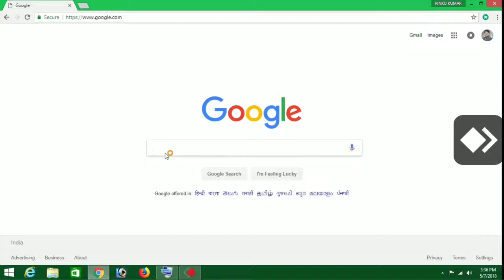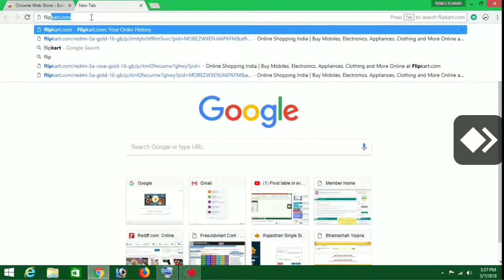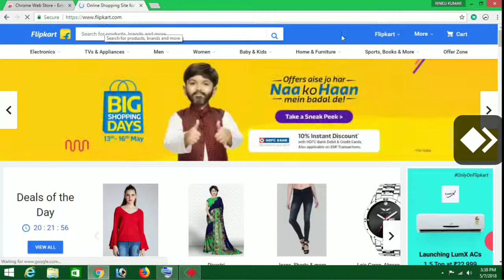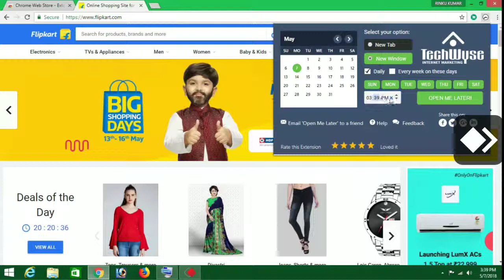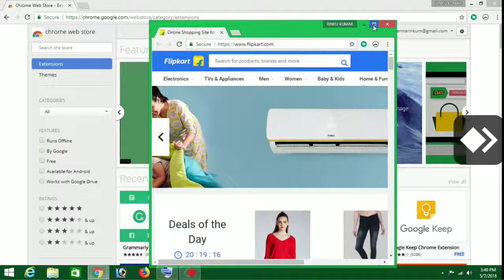Schedule Websites to open at Certain Time in hindi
निश्चय तारीख और समय पर वेबसाइट आटोमेटिक ओपन होने के लिए शेड्यूल करें
Step-I: वेब साइट को ओपन करें
इंस्‍टॉल होने के बाद, उस वेब साइट को ओपन करें, जिसे आप शेड्यूल करना चाहते हैं।
Step-II: Date को सिलेक्‍ट करें
Open Me Later का आइकॉन क्रोम के टॉप राइट कॉर्नर में होता है।
Step-III: Select Your Option
यहां से आप अपनी वेबसाइट को नए टैब या नई विंडो में ओपन होना चाहिए यह चुन सकते हैं।
Step-IV: Daily/Every week को सिलेक्‍ट करें
यदि आप इस वेब साइट को हर दिन आटोमेटिकली ओपन करना चाहते हैं, तो daily ऑप्‍शन को सिलेक्‍ट करें या फिर every week on these days ऑप्‍शन को सिलेक्‍ट कर आप यह वेबसाइट हर सप्ताह में कौनसे दिन को आटोमेटिकली ओपन होनी चाहिए यह चुन सकते हैं।
Step-V: Time picker
यहां पर आपको दिन के कौनसे समय पर यह वेबसाइट आटोमेटिकली ओपन होनी चाहिए यह चुन सकते हैं।
Step-VI: Open Me Later button
एक बार जब आप अपनी सेटिंग्स एडजस्‍ट कर लेते हैं, तो ग्रीन Open Me Later बटन पर क्लिक करें।
Step-VI: Add new button
यदि आप एक और साइट आटोमेटिकली ओपन होने के लिए सेट करना चाहते हैं, तो + आइकॉन पर क्लिक करें।
अंतिम शब्‍द:

इस क्रोम एक्सटेंशन से आपका काम आसान हो जाएगा और अब आपको उन रिमाइंडर्स पर निर्भर रहने की आवश्यकता नहीं है जो कभी काम नहीं करते। साइट आटोमेटिक ओपन हो जाएगी, इसलिए आपको इसे अपनी to-do लिस्‍ट में एड करने कि भी आवश्यकता नहीं हैं।